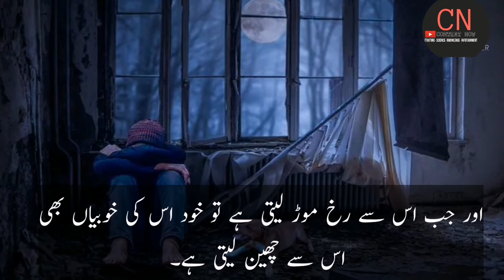Dunya ka Salook || Nehjul_balagha || Imam Ali A.S || CN Wisdom Words Series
A beautiful saying by the Imam Ali A.S
Please support us for more beautiful videos ❤️